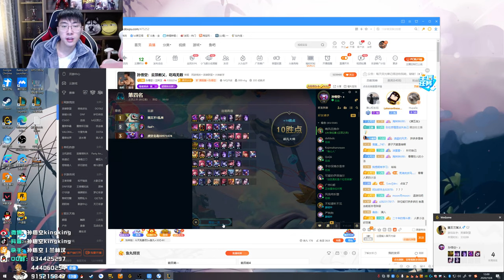【猴哥】蘭林漢悟空： 雲頂之弈（20201008P1）